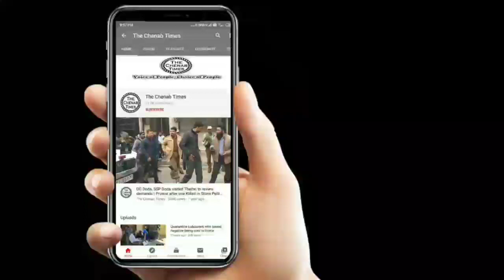Top 10 News Roundup Headlines on 27-07-2020 | The Chenab Times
Top 10 News Roundup  on 27 July 2020. News about Jammu and Kashmir, India.